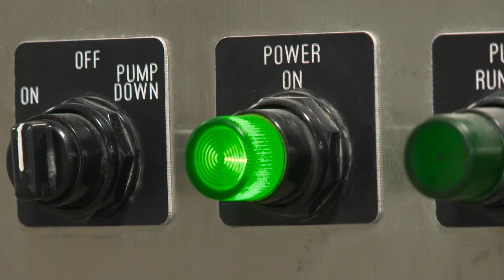200 West Pump and Treat Operations Celebration B-roll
B-roll from the Hanford Site 200 West Pump and Treat Operations Celebration on August 9, 2012. It also includes remarks from event speakers. The pump and treat plays an integral role in cleaning up one of the largest contaminated plumes at the site.